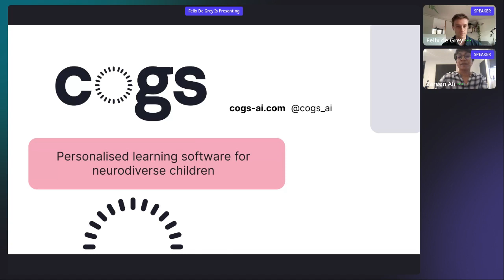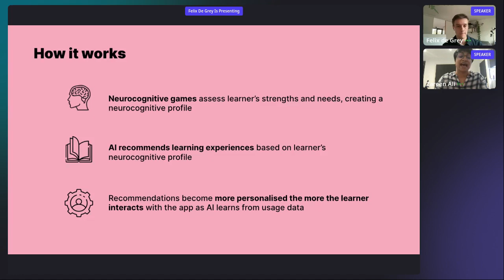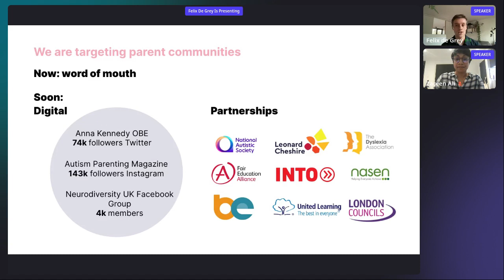Cogs Pitch - BGV Demo Day A21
Cogs are building a personalised learning software that helps neurodiverse children fulfil their academic potential.

Despite only being founded in August 2021, Cogs was selected as one of ten innovative startups to present at the Mayor Of London’s TechInvest EdTech showcase, showing how the pandemic has accelerated interest in the area.